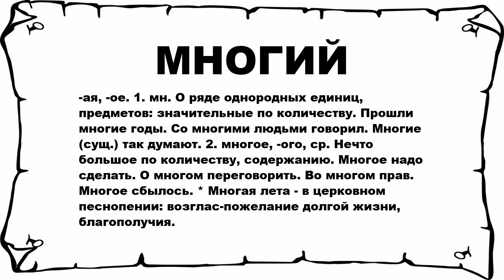МНОГИЙ - что это такое? значение и описание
Хочешь знать что значит МНОГИЙ? тогда слушай до конца. n n -ая, -ое. 1. мн. О ряде однородных единиц, предметов: значительные по количеству. Прошли многие годы. Со многими людьми говорил. Многие (сущ.) так думают. 2. многое, -ого, ср. Нечто большое по количеству, содержанию. Многое надо сделать. О многом переговорить. Во многом прав. Многое сбылось. * Многая лета - в церковном песнопении: возглас-пожелание долгой жизни, благополучия. n n Больше слов